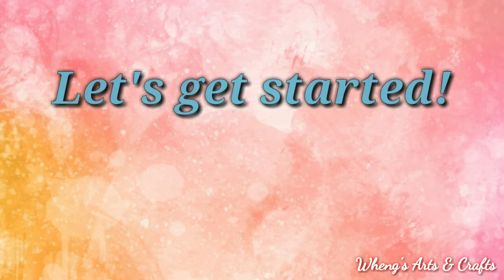DIY Candy Jar | Cute Idea With Empty Glass Jar | How To Recycle Glass Jar | Doraemon Glass Jar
DIY Candy Jar

Materials:

Glass Jar
Old Toy
Abaca Scrunch
Glue Gun
Glue Stick
Fabric Paint / Glass Paint
Acrylic Paint
Paint Pallete
Paint Brush
Half Marble
Scissors

Keep Calm!

God Bless!